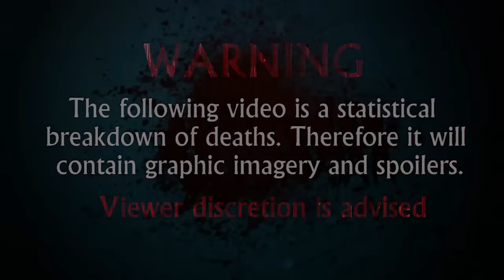Dinoshark (2010) Carnage Count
A statistical breakdown of carnage in Dinoshark!